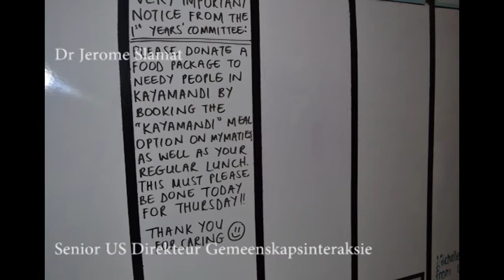Hoop na Kayamandi brand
Die Universiteit van Stellenbosch wil hoop bied vir die oorlewendes van die onlangse Kayamandi-brand. Die Candle of Hope-inisiatief poog om veliger opsies vir gewone kerse  te bied. Deur Dayne Elizabeth Nel en Amanda du Pisanie